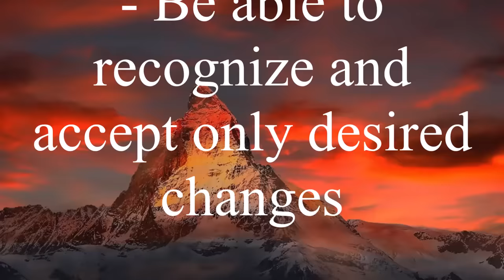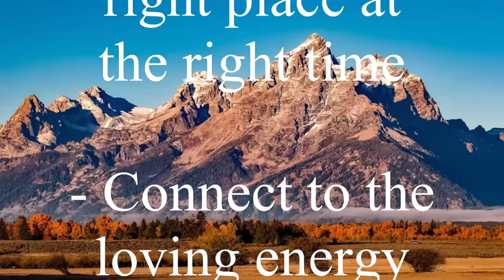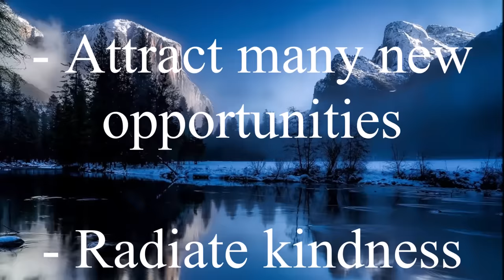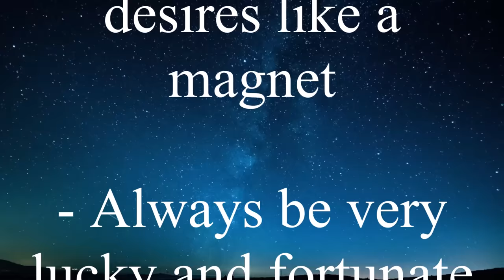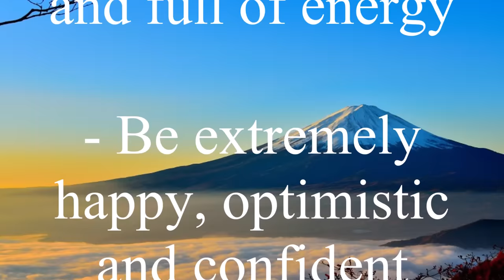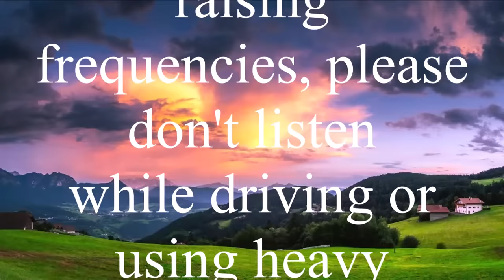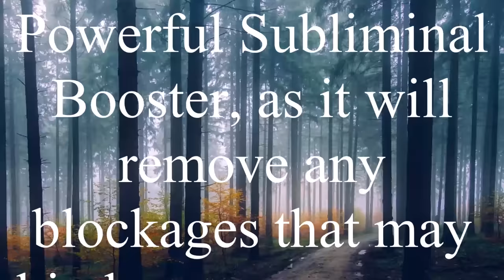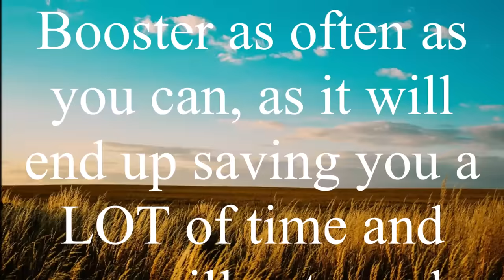♫ Instant Changes! ~ Quickly Program Your Mind with Uplifting Frequencies ~ Classical Music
This Powerful and Uplifting Subliminal Booster will help you:

- Instantly raise your mood and give your surroundings uplifting energy
- Make your desired affirmations work instantly and permanently
- Be able to recognize and accept only desired changes
- Always achieve permanent results with great ease
- Instantly program your mind to reach your goals
- Understand and manifest the law of attraction
- Have your body and mind keep results forever
- Allow yourself to receive all beneficial changes
- Always be at the right place at the right time
- Connect to the loving energy of the Universe
- Program your mind for permanent success
- Remove any mental or physical blockages
- Change your subconscious beliefs at will
- Communicate with your subconscious
- Be extremely optimistic and confident
- Manifest the power of synchronicity
- Increase your communication skills
- Improve your intuition and creativity
- Improve your power of visualization
- Attract many new opportunities
- Radiate kindness and gratitude
- Attract your desires like a magnet
- Always be very lucky and fortunate
- Connect the hemispheres of your brain
- Make all desirable results permanent
- Live and love your life to the fullest
- Raise immensely your vibration
- Boost only positive affirmations
- Bring many miracles into your life
- Instantly manifest your desired life
- Significantly increase your memory
- Attract many new great opportunities
- Always feel young, healthy and full of energy
- Be extremely happy, optimistic and confident
- Let go of any limiting beliefs, blockages or feelings
- Get your desired results instantly and permanently

▷ Listen at least 1 or 2 times before and once again after your regular subs. Most people start getting faster results in 1 or 2 weeks when used daily. Headphones are optional.

When used at least twice, the boosting effects last around 4 to 5 hours. The effects on the results will be permanent.

I recommend listening to my Boosters as much as possible, as they will remove any blockages or limiting beliefs that may hinder your progress and save you LOTS of time while significantly speeding up the changes giving you, over time, instant and permanent results.

You can combine them as you like; I make different versions to offer more variety. Make sure to include my newer ones to get the best possible results.

☑ This formula includes mood-raising frequencies; please don't listen while driving or using heavy machinery and make sure to drink lots of pure water to maximize the results!

➽ Remember to listen to my Powerful Flushers at least once a week, too. They will help you declutter your subconscious and recharge your body, mind, and soul.

If you listen to many subjects, I suggest listening to my 432 Hz Subliminal Breaks in between them, especially when changing to a different topic. This is needed to be able to absorb more affirmations in less time.

Listening to these videos will count as listening to my Boosters.

Epic Inspiring by AShamaluevMusic

Triumph by AShamaluevMusic